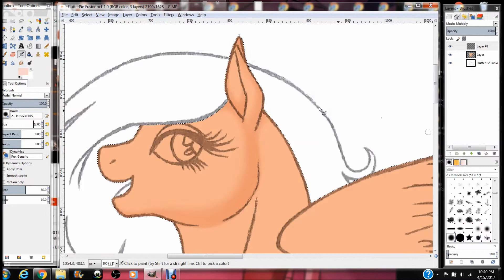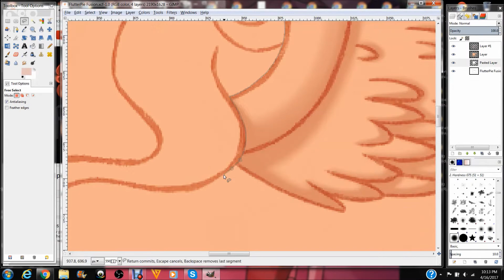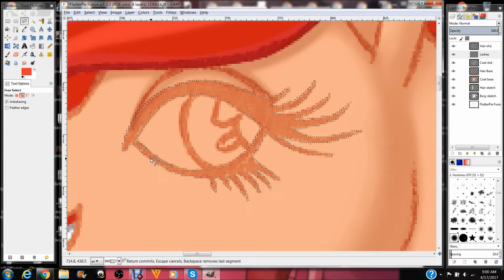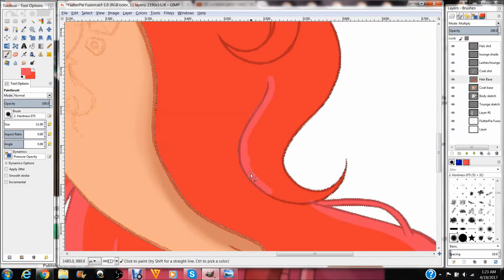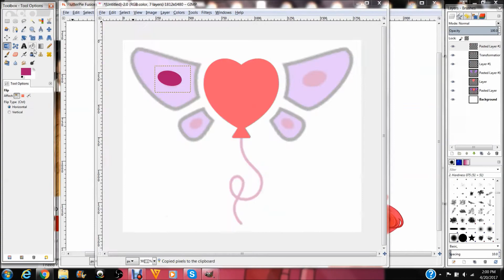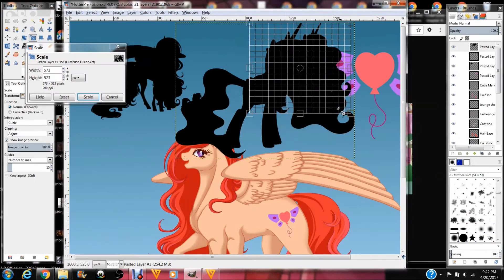MLP Fusion - Fluttershy/Pinkie Pie (Speedpaint)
I've been really wanting to try to make some MLP fusions for a while and now I have the time to work on my personal works. So I've been sketching a bunch of ideas with the help of my boyfriend.  The first fusion ended up being Pinkie and Fluttershy, we went with the name Humble Jubilee. A fusion who is confident yet humble. A pony who is not afraid to speak up, yet they know how to listen to others and what/when not to say something.
I made a list of which characters I was interested in (mostly villains and major character) and put them in a generated straw poll. So, if any of the combinations are odd/random that's why. XP
I thought it'd be more fun and challenging to have a random generated poll pick out which characters end up getting fused.